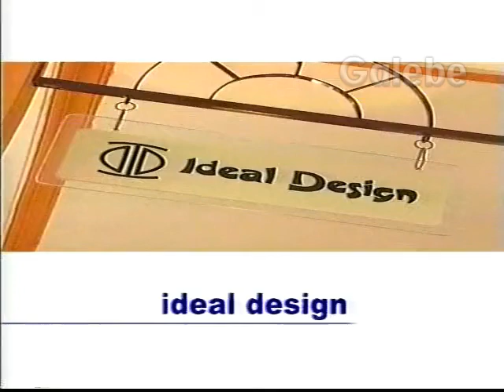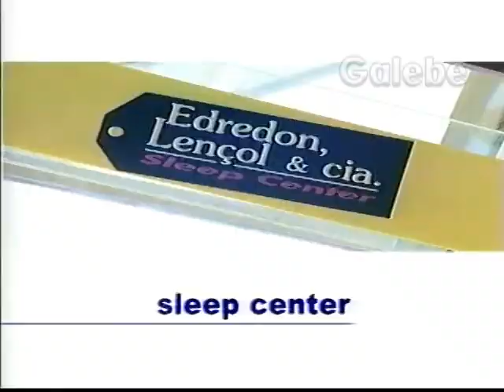IDEAL DESIGN DUDA GALEBE 28 04 2000